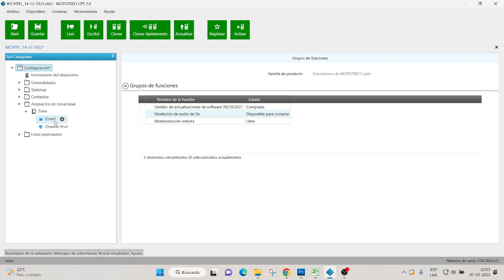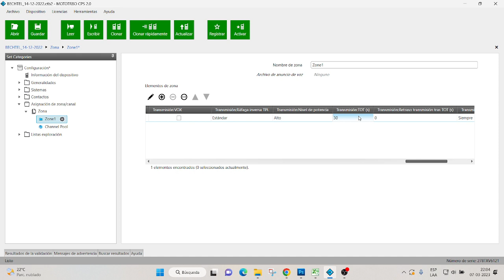🥇 RADIO MOTOROLA DEP250 - CONFIGURACION DE TOT - TIEMPO DE PERMISO PARA HABLAR